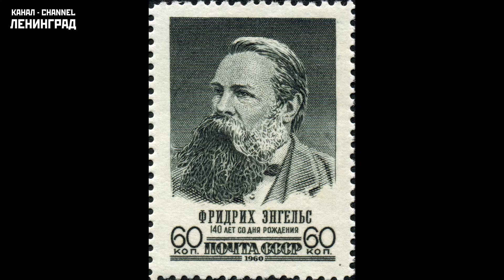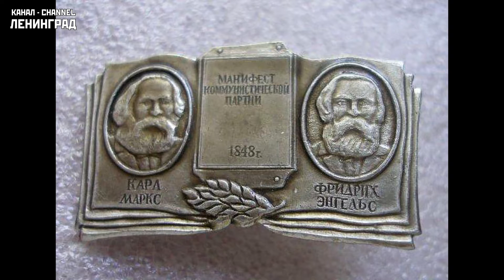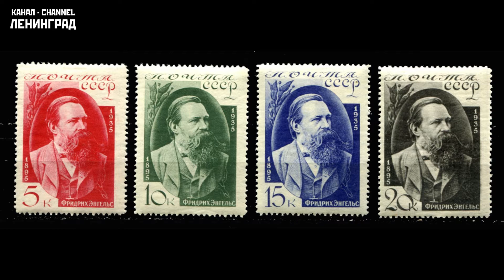Friedrich Engels. Principi del Comunismo. 1847. Audiolibro. Italiano.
Principi del Comunismo.
Friedrich Engels.
1847.
1. Che cos'è il comunismo?
Il comunismo è la dottrina delle condizioni della liberazione del proletariato.
 2...
Желающие помочь видеоканалу материально могут переводить деньги на

Карта Альфа-банк / bank card:
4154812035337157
SERGEY TYULENEV

Счёт в Альфа-Банке:
ФИО: Тюленев Сергей Викторович
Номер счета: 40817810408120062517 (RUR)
Банк получателя: АО «Альфа-Банк», г. Москва
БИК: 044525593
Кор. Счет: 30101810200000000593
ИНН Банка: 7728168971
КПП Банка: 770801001